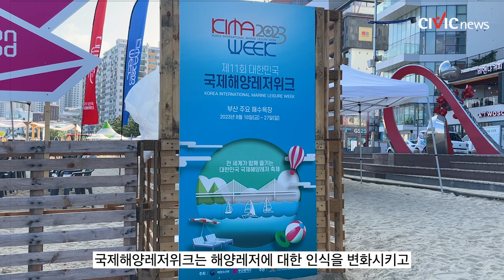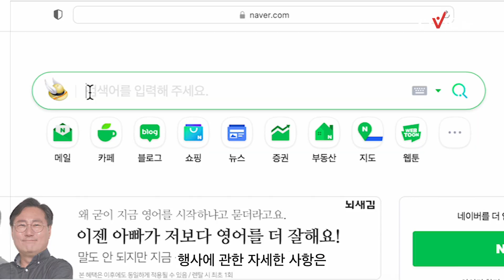부산 주요 해수욕장 무대로 제11회 국제해양레저위크 개최... 시민들 막바지 피서 즐겨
국내 최대 해양레저 축제인 ‘국제해양레저위크(KIMA WEEK)’가 8월 18일부터 27일까지 10일간 부산 광안리 해수욕장 일대에서 진행됩니다. 다양한 해양스포츠 대회와 해양레저 프로그램을 진행하는데요. 국제해양레저위크를 통해 막바지 피서를 즐겨보는 것은 어떨까요?